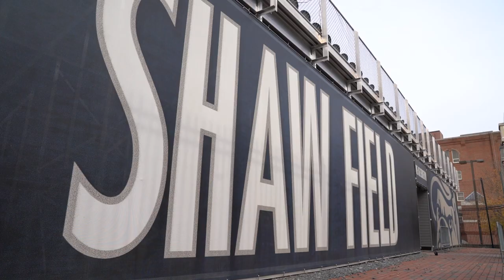West Virginia Women's Soccer 2019 Season Highlights